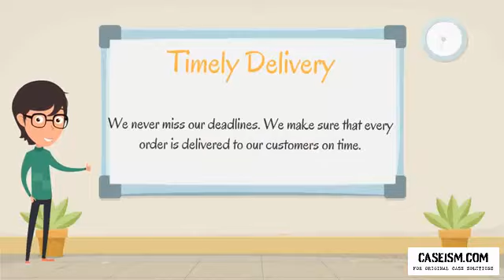Big Spaceship Case Solution & Analysis- Caseism.com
Get Your Big Spaceship Case Study Solution.